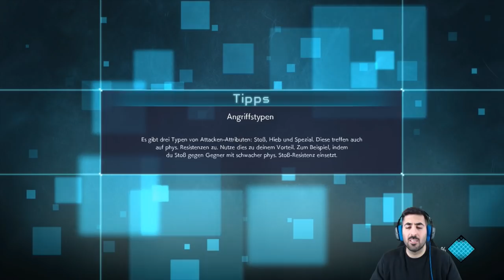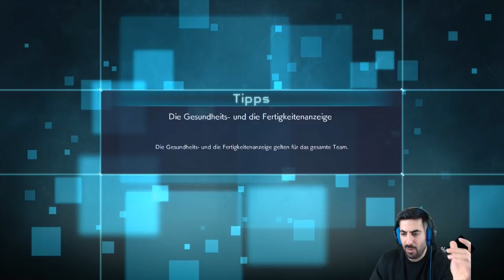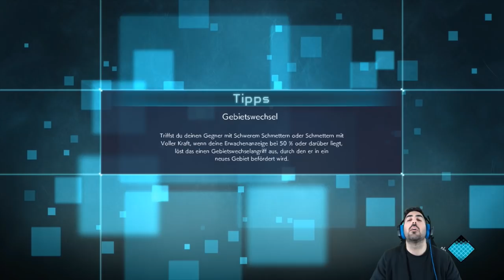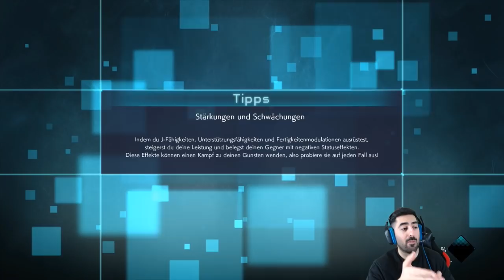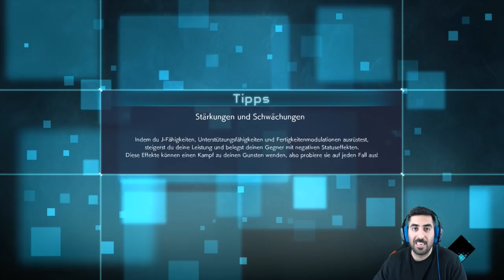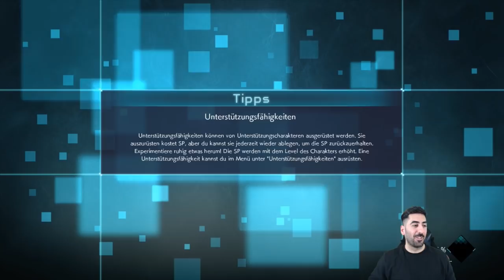Wer ist diese MYSTERIÖSE DAME? Egal, SANJI macht sich ran😛 - Let's Play JUMP FORCE #11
Let's Play JUMP FORCE Part 11: Wer ist diese mysteriöse Dame? Egal, Sanji macht sich ran😛

- Mo: ab 19/20 Uhr Dokkan GT Battlefield
- Di: ab 19/20 Uhr LR Baby Vegeta Summons
- Mi: frei
- Do: ab 20:00 Uhr Jump Force Community Fights
- Fr-So: spontan